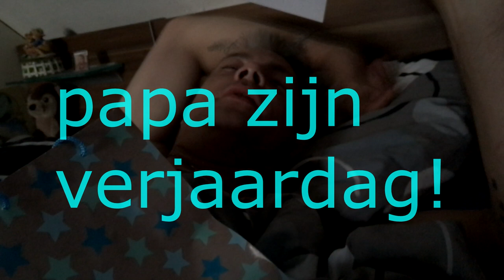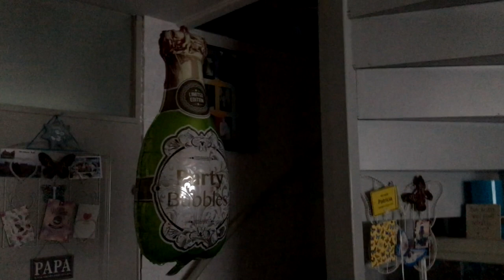warmste week & pa 44 ~ kimTUBE Live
*SMILE MORE!*

laatste vlog: *DO MORE OF WHAT MAKES YOU HAPPY!*
*SMILE MORE!*